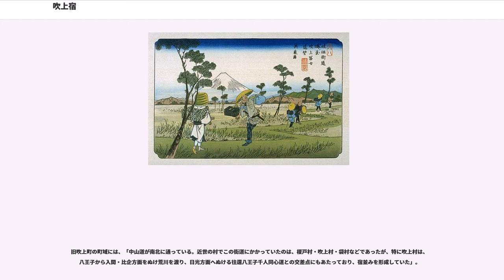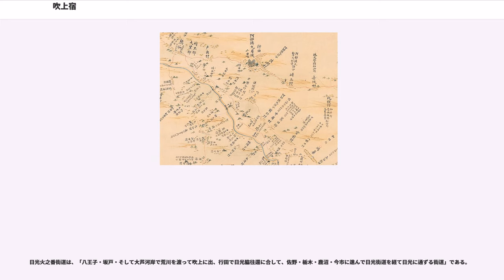吹上宿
吹上宿（ふきあげしゅく）は、日本の近世にあたる江戸時代五街道の1つ、中山道で旅人の休憩場所として利用されていた間の宿（休憩用の町場）であった。また、近辺にて日光脇往還が交差していた。

所在地は、江戸期には東海道武蔵国足立郡吹上郷吹上村。現在の埼玉県鴻巣市にあたる。

吹上は間の宿として発展した。中山道六十九次のうち江戸・日本橋から数えて7番目の宿場である鴻巣宿と8番目の熊谷宿との、中間地点に位置する街道沿いの集落（路村）であった吹上村に興った。鴻巣宿 - 熊谷宿間は4里6町40間（約16.4km）と他の宿場に比して距離が開きすぎていたことや、吹上から熊谷の間は長土手で結ばれるなど難所であったため、旅人の休憩地の需要に伴い発生させたものであり、茶店や土産物屋などが軒を連ね小規模ながら間の宿として繁栄した。

吹上に関連する近世の交通路は、「第一に五街道の一である中山道、ついで袋村（大字袋）を通る日光脇往還、大芦村（大字大芦）吹上村（大字吹上）を通過する日光火之番街道（日光裏街道ともいう）」がある。

後に北は日光東照宮へ、南は八王子宿付近の八王子千人町に繋がる日光脇往還が整備されると、吹上村は中山道と日光脇往還の追分として交通の要衝となり、吹上は日光脇往還の追分そして中山道の間の宿として発展した。

鴻巣宿・熊谷宿間では遠距離であったため、吹上村は代表的な立場として発達した。立場は、「人足や駕籠などの休息する場所」を指し、宿内の「茶屋と区別するため立場」という。立場は休憩できるが、宿泊は禁じられていた。

『新編武蔵風土記稿』には吹上村の記述があり、「吹上村ハ江戸ヨリ行程十四里……村内二中山道の往還 カゝリテ鴻巣熊谷二宿ノ間ノ宿ナリ。又多摩郡八王子辺ヨリ下野国日光山ヘノ往還モカゝリタリ。民家百余軒多クハ街道の左右に連住ス」とある
。また、『五街道中細見記』には吹上村のところに旅籠屋の印があることから、「吹上の宿にも中山道の旅人と日光裏街道往来の旅人相手に、旅籠屋が繁昌したもの」とされる。

文政8年（1825年）の『諸国道中商人鑑』には、「菓子卸・飲食・休憩所・小間物など７軒」が紹介され、中には「吹上御本陣門前」の文字が見られる。「近世後期には大名などが休息する茶屋本陣（御小休み本陣）も出現していた」という

江戸幕府は吹上を「宿駅の制度維持の上から、本宿保護のため間の宿にはいろいろ制限を加えた。間の宿には旅人を宿泊させてはならぬとか、宿場女を置いて客をひいてはならぬなど厳しく取り締まった」という。

吹上周辺では、「文化年代幕府の道中奉行所が実地の測量や調査を行った上で完成した中山道分間延絵図には、前砂村中山道の両側にはっきり一里塚が描かれ、塚上には榎のよく茂った図」を描かれている。しかし、明治以後、交通機関の発達・道路の拡張により一里塚は取り除かれたが、前砂の一里塚がいつまで残っていたか記録はないという。

吹上の本陣は、「宿駅設置当初からの本陣ではなく参勤交代による諸侯の上府帰国等街道の往来が頻繁となり必要上設けられた」ものである。

吹上の本陣の記録には、「幕末文政年間以後（一八一八～二八）の刊行である、吹上太田家蔵の「中山道商家高名録」に吹上御本陣騎西屋とあり、尚文久元年（一八六一）和宮様御下向御用留にも、吹上村御本陣見分、吹上村御本陣並中山道往還筋出来栄見分、和宮様御下向来ル十一月十二日熊谷宿泊り、翌日吹上村御休み御通與等の記録」があるという。吹上の「御本陣は宿泊の本陣ではなく、御小休みの本陣」であったという。

元禄7年（1694年）、「東海道・中山道の宿場に助人馬を出す村々が割りあてられ、助郷が制度として確立された。この役を負担させられた村々を助郷村または助郷といい、この役を助郷役（勤）と呼んだ。助郷が定められると、助郷村と助郷高を記した助郷帳が下付されたというが」吹上村周辺にはこの記録はないという。

「中山道鴻巣宿・熊谷宿に程近い吹上周辺の村々は助郷村に割りあてられたと思うが詳細な記録は見当たら」ず、部分的な記録が残されている。

旧吹上町の町域には、「中山道が南北に通っている。近世の村でこの街道にかかっていたのは、榎戸村・吹上村・袋村などであったが、特に吹上村は、八王子から入間・比企方面をぬけ荒川を渡り、日光方面へぬける往還八王子千人同心道との交差点にもあたっており、宿並みを形成していた」。

吹上は間の宿として発展した。中山道六十九次のうち江戸・日...